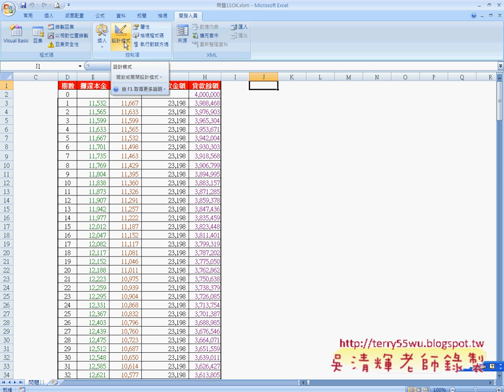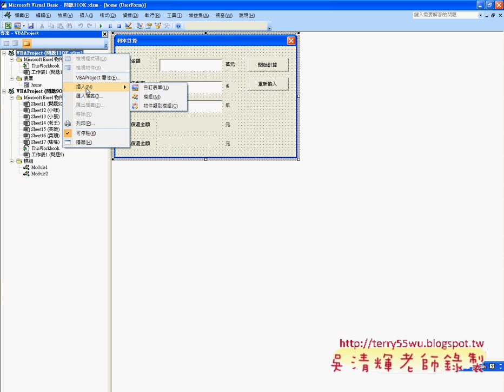05_計算房貸了解表單介面設計(EXCEL函數與VBA 吳老師)